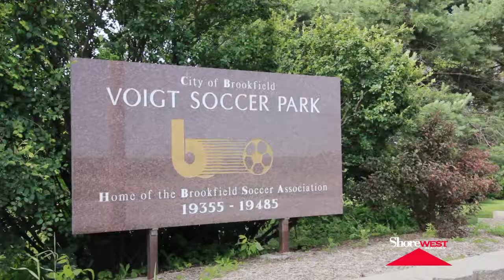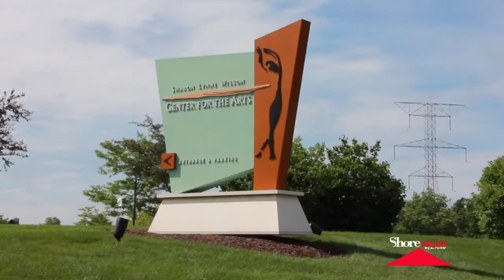Brookfield Community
Covering almost 27 square miles, Brookfield is a major business, retail and industrial hub in southeastern Wisconsin, where you can enjoy shopping, the outdoors and much more. Fox Brooke Park, Voigt Soccer Park, Mitchell Park and Wirth Park offer lots of recreation activities including swimming, pedal boating, scuba diving, soccer fields, baseball diamonds, playground equipment, natural trials, bike trials and more. The Sharon Lynne Wilson Center for the Arts is where you can catch performing arts classes and performances. Downtown Brookfield is home to shopping and restaurants. Homes in Brookfield have higher average values than many surrounding communities — find yours today! Click here to view the homes available now.